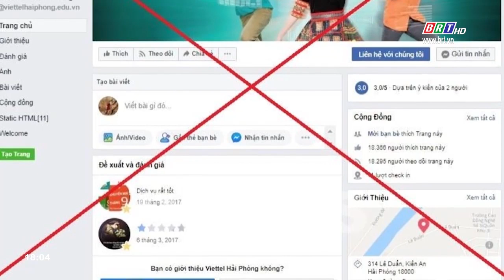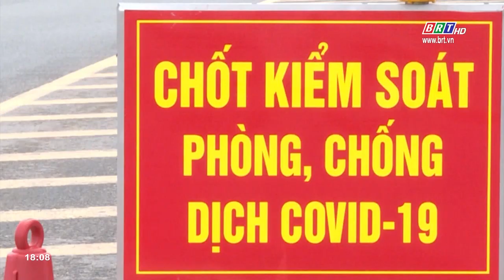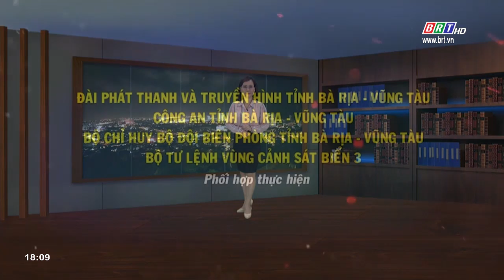Bản tin Trước ống kính 10/4/2020 | BRTgo